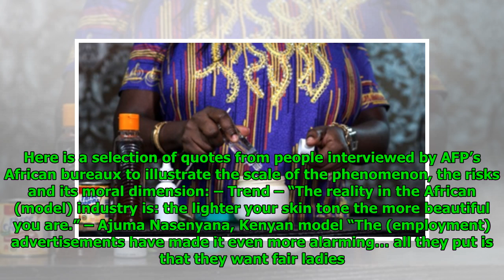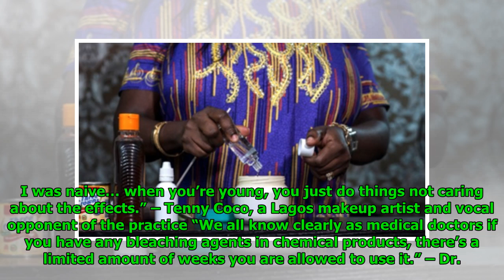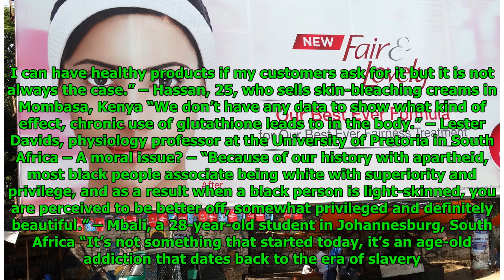‘Who doesn’t want to be fair?’ Skin bleaching in quotes